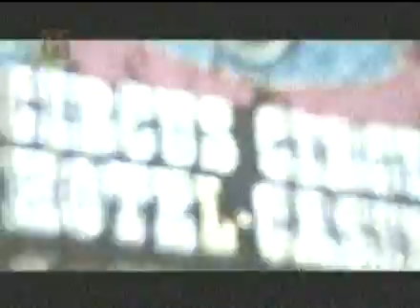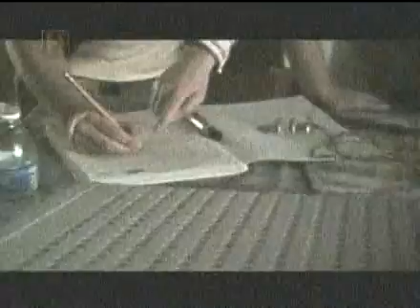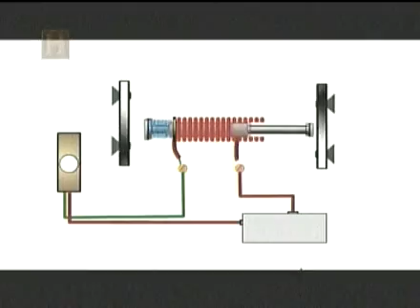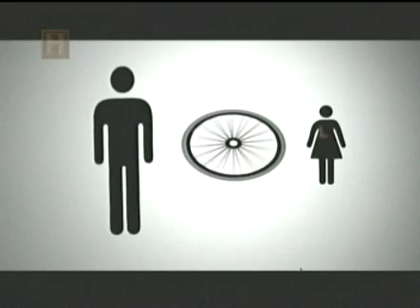Desafiando Las Vegas - Ganarle a La Ruleta 4/7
Grupo de Estudiantes en los 77 usan la Fisica Demostrando que Puede Vencer a La Ruleta.
Compruebenlo en ese video...